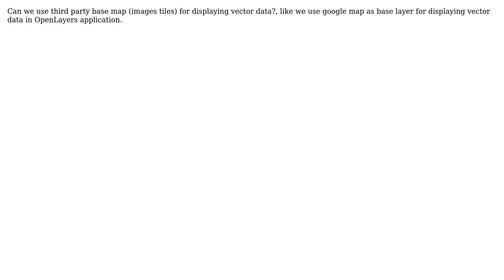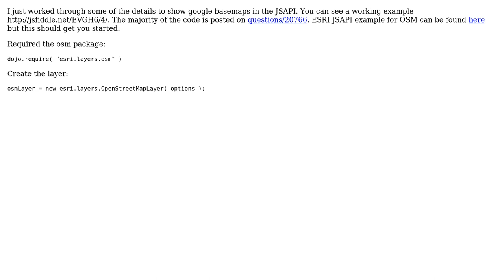GIS: Third party base layer other than Google map (2 Solutions!!)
GIS: Third party base layer other than Google map

With thanks & praise to God, and with thanks to the many people who have made this project possible! | Content (except music & images) licensed under CC BY-SA | Music | Images & others | With thanks to user user1899 user MappaGnosis user ca0v and the Stack Exchange Network Trademarks are property of their respective owners. You are responsible for your own actions.